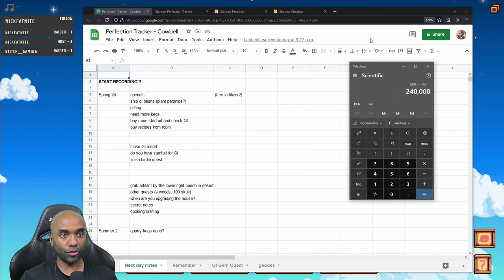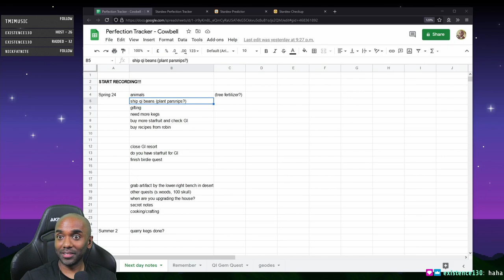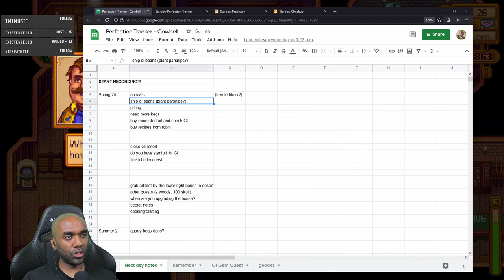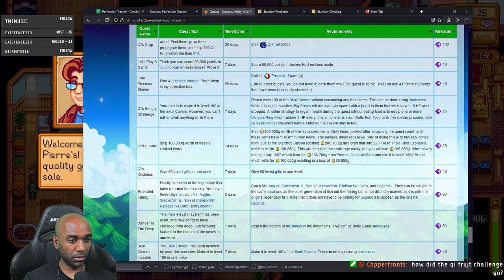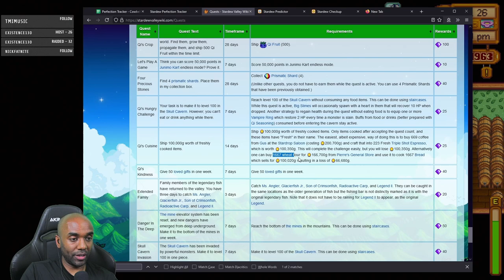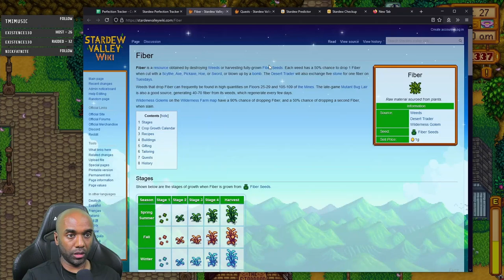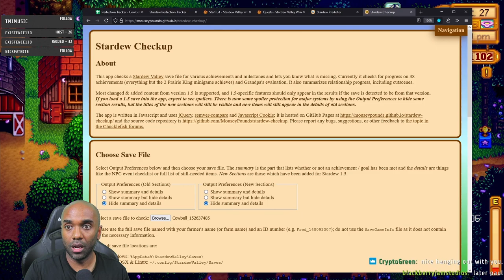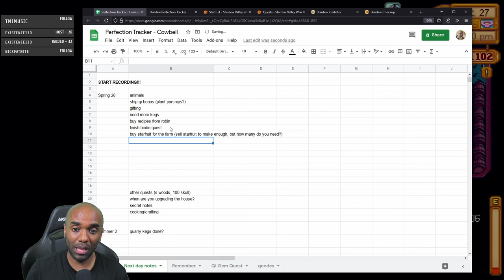Stardew Perfection in 2 Yrs - Part 39